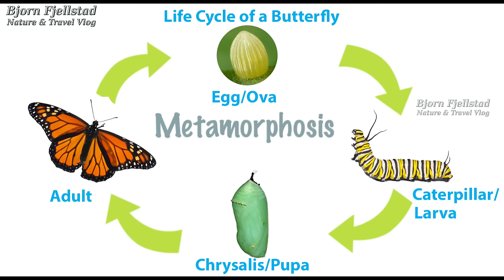Amazing Facts About Butterflies Part 3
Welcome to part 3 of this 5 part video documentary about butterflies. In this series I will talk about different butterfly related topics and if you want to learn about butterflies, I suggest you watch all episodes. In the first episode I gave you some general information about butterflies, but in this, the past and the following episodes, I will give you a lot more specific information about different topics regarding butterflies (see release dates and topics below).

𝗕𝗨𝗧𝗧𝗘𝗥𝗙𝗟𝗜𝗘𝗦
Butterflies are insects in the macrolepidopteran clade Rhopalocera from the order Lepidoptera, which also includes moths. Adult butterflies have large, often brightly coloured wings, and conspicuous, fluttering flight. The group comprises the large superfamily Papilionoidea, which contains at least one former group, the skippers (formerly the superfamily "Hesperioidea"), and the most recent analyses suggest it also contains the moth-butterflies (formerly the superfamily "Hedyloidea"). Butterfly fossils date to the Paleocene, about 56 million years ago.

Butterflies have a four-stage life cycle, as like most insects they undergo complete metamorphosis. Winged adults lay eggs on the food plant on which their larvae, known as caterpillars, will feed. The caterpillars grow, sometimes very rapidly, and when fully developed, pupate in a chrysalis. When metamorphosis is complete, the pupal skin splits, the adult insect climbs out, and after it’s wings have expanded and dried, it flies off. Some butterflies, especially in the tropics, have several generations in a year, while others have a single generation, and a few in cold locations may take several years to pass through their entire life cycle. Many butterflies that lives in colder climates, go into hibernation in winter, to wake up in spring and lay their eggs. Other butterflies overwinter as egg, caterpillars or chrysalis.

Butterflies are often polymorphic, and many species make use of camouflage, mimicry, and aposematism to evade their predators. Some, like the monarch and the painted lady, migrate over long distances. Many butterflies are attacked by parasites or parasitoids, including wasps, protozoans, flies, and other invertebrates, or are preyed upon by other organisms. Some species are pests because in their larval stages, they can damage domestic crops or trees; other species are agents of pollination of some plants. Larvae of a few butterflies (e.g., harvesters) eat harmful insects, and a few are predators of ants, while others live as mutualists in association with ants. Culturally, butterflies are a popular motif in the visual and literary arts. The Smithsonian Institution says "butterflies are certainly one of the most appealing creatures in nature".
𝗖𝗢𝗡𝗧𝗘𝗡𝗧𝗦
Was released: 9th October 2022
𝗘𝗣𝗜𝗦𝗢𝗗𝗘 𝟭 𝗚𝗲𝗻𝗲𝗿𝗮𝗹 𝗶𝗻𝗱𝗿𝗼𝗱𝘂𝗰𝘁𝗶𝗼𝗻 𝘁𝗼 𝘁𝗵𝗲 𝘄𝗼𝗿𝗹𝗱 𝗼𝗳 𝗯𝘂𝘁𝘁𝗲𝗿𝗳𝗹𝗶𝗲𝘀.
Was released: 15th October 2022
𝗘𝗣𝗜𝗦𝗢𝗗𝗘 𝟮 𝗰𝗼𝗻𝘁𝗮𝗶𝗻𝘀 𝗶𝗻𝗳𝗼𝗿𝗺𝗮𝘁𝗶𝗼𝗻 𝗮𝗯𝗼𝘂𝘁 𝘁𝗵𝗲 𝗳𝗼𝗹𝗹𝗼𝘄𝗶𝗻𝗴 𝘁𝗼𝗽𝗶𝗰𝘀:
Etymology
Taxonomy and phylogeny
General description of Biology
Distribution and migration
This video released: 22nd October 2022
𝗘𝗣𝗜𝗦𝗢𝗗𝗘 𝟯 𝗰𝗼𝗻𝘁𝗮𝗶𝗻𝘀 𝗶𝗻𝗳𝗼𝗿𝗺𝗮𝘁𝗶𝗼𝗻 𝗮𝗯𝗼𝘂𝘁 𝘁𝗵𝗲 𝗳𝗼𝗹𝗹𝗼𝘄𝗶𝗻𝗴 𝘁𝗼𝗽𝗶𝗰𝘀:
Life cycle
Egg
Caterpillar larva
Pupa
Adult
Pattern formation
Release date: 29th October 2022
𝗘𝗣𝗜𝗦𝗢𝗗𝗘 𝟰 𝗰𝗼𝗻𝘁𝗮𝗶𝗻𝘀 𝗶𝗻𝗳𝗼𝗿𝗺𝗮𝘁𝗶𝗼𝗻 𝗮𝗯𝗼𝘂𝘁 𝘁𝗵𝗲 𝗳𝗼𝗹𝗹𝗼𝘄𝗶𝗻𝗴 𝘁𝗼𝗽𝗶𝗰𝘀:
Behaviour
Ecology
Parasitoids, predators, and pathogens
Endangered species
Defences
Release date: 5th November 2022
𝗘𝗣𝗜𝗦𝗢𝗗𝗘 𝟱 𝗰𝗼𝗻𝘁𝗮𝗶𝗻𝘀 𝗶𝗻𝗳𝗼𝗿𝗺𝗮𝘁𝗶𝗼𝗻 𝗮𝗯𝗼𝘂𝘁 𝘁𝗵𝗲 𝗳𝗼𝗹𝗹𝗼𝘄𝗶𝗻𝗴 𝘁𝗼𝗽𝗶𝗰𝘀:
Declining numbers
In culture
In art and literature
In mythology and folklore
Collecting, recording, and rearing
In technology
This video is edited with Cyberlink's PowerDirector 365.

Video Music: "Sentimental Moment" by Artlss

Music is from Shutterstock, which holds the license for the music.

Also all video clips, except from intro/outro, in this video is from Shutterstock. Shutterstock is an integrated part of Cyberlink’s PowerDirector 365 and therefore licensed to users of Cyberlink’s PowerDirector 365
All text/speech used in this video, except the first paragraph is from Wikipedia and used under their Creative Commons Deed License, which states the following: You are free: • to Share—to copy, distribute and transmit the work, and • to Remix—to adapt the work for any purpose, even commercially.